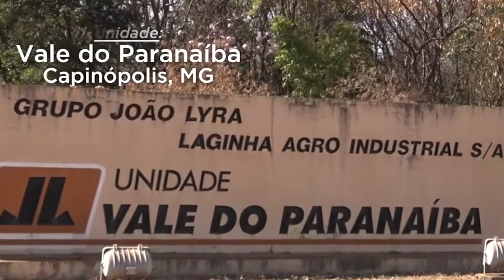Leilão da Laginha Agroindustrial marcado para 24 de novembro de 2017